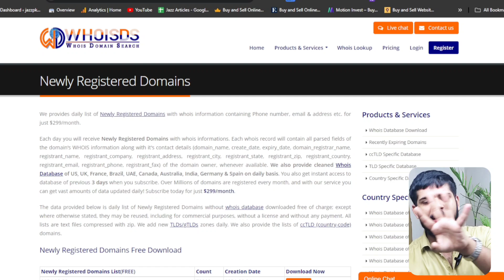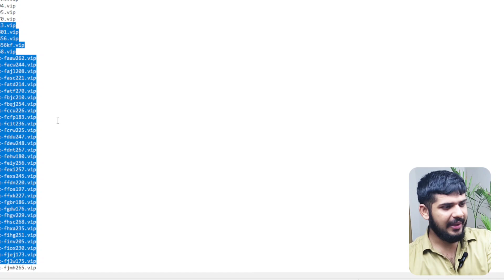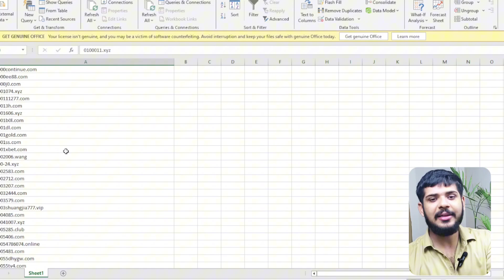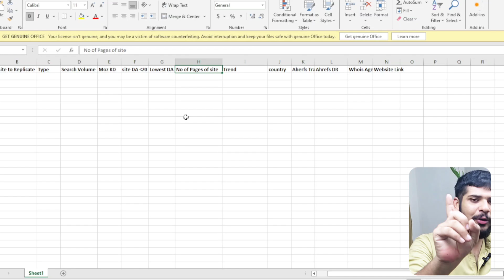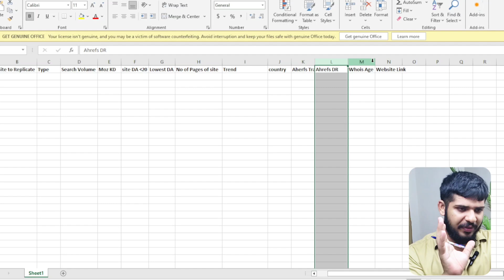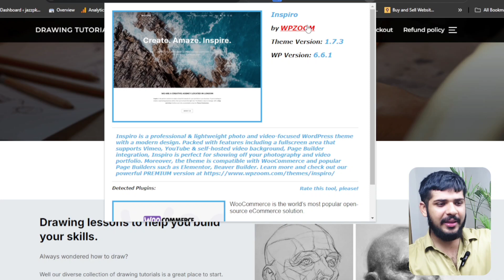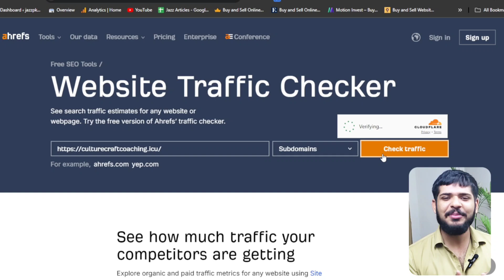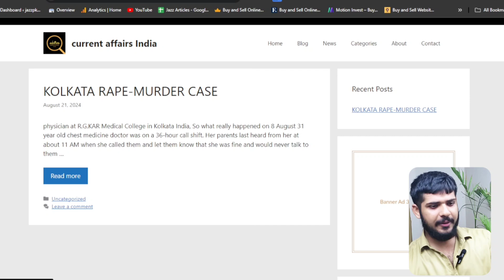How to do Niche Research for Blogging, New Method to Find Any Niche for blogging Within 15 Minutes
Looking to find the perfect blog niche quickly? In this video, I’ll show you how to perform niche research using simple and effective methods. Whether you’re starting a new blog or refining an existing one, understanding how to do complete niche research can help you discover profitable and untapped markets. We’ll dive into niche research like info , explore the best niche research tools, and offer step-by-step guidance on finding the best blogging niches in 2024.

If you're stuck wondering which niche to choose, I’ll show you how to identify profitable niches for blogging and how to do niche selection in record time. By the end, you'll know exactly how to conduct niche research for blogs to make informed decisions and grow your blog fast!

Make sure to watch till the end for my personal tips on finding blog niches that stand out in today's competitive market.
How to do Niche Research for Blogging 2024, New Method to Find Any Niche for blogging Within 15 Minutes
The Surprising Truth About Finding a Profitable Niche in 15 Minutes
well this topic are secher like this titles

"How to Find a Profitable Blogging Niche Quickly – 2024 Guide"
"Simple Niche Research for Blogging in 2024 – Fast & Effective"
"Discover Profitable Niches for Your Blog – Easy 2024 Method"
"Niche Research Made Simple: How to Find a Blog Niche Fast"
"Find the Perfect Blog Niche in Minutes – Step-by-Step 2024 Guide"